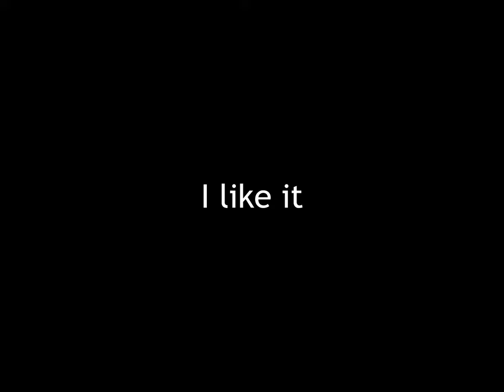Team Fortress 2 - "Bread" [ song by Anya Nami ]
Art and Video editing by me, hoshi_tsubasa